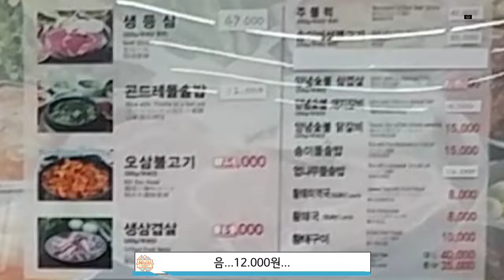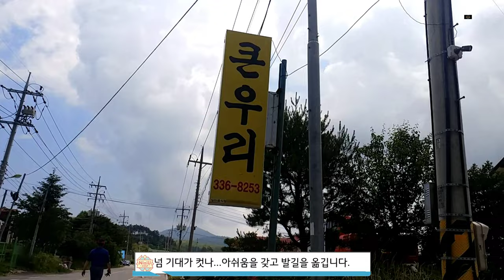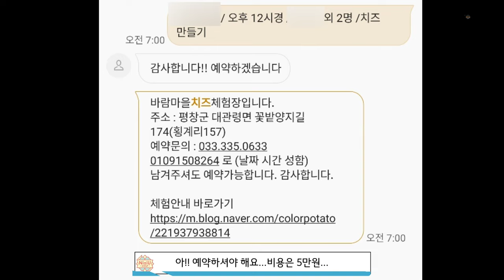NiziU=니쥬「니쥬 스카우터 ep.2 🧀🌈NiziU Scouter ep.2🧀🌈.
P.s: 다시 한번 Y.J형님.S.H양 고마워요~

큰우리:강원 평창군 대관령면 대관령로 192

바람마을 치즈 체험장:강원 평창군 대관령면 꽃밭양지길 174

바다 asmr:까머금.

이미지 출처: 검색창에 니쥬 스카우트!

NiziU
「Super Summer」 Image Movie
2021.7.5 Digital Release